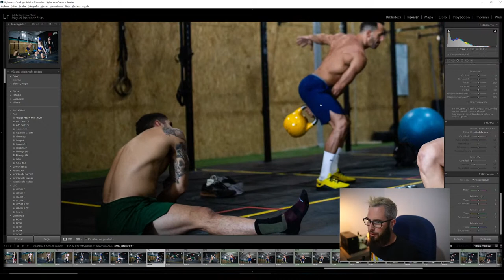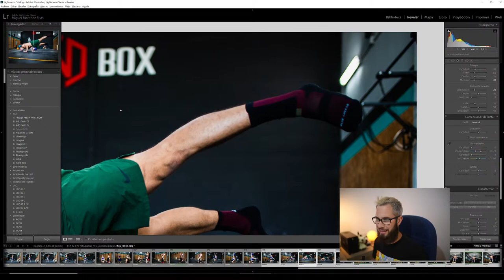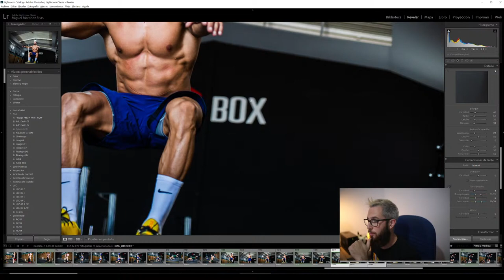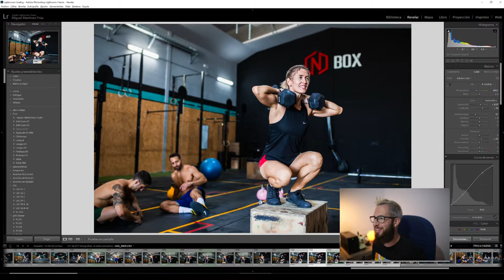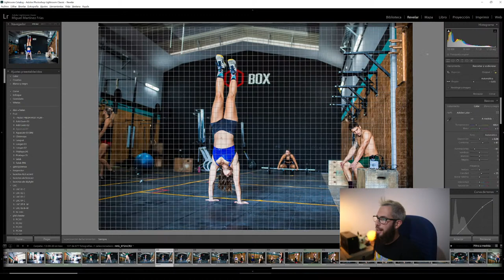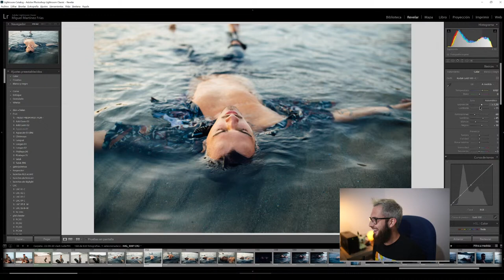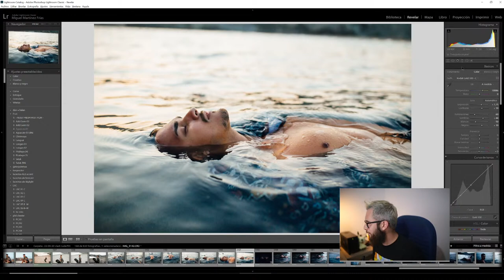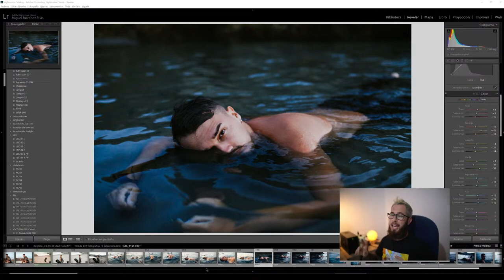Retocando FOTOS en LIGHTROOM para stock y hablando sobre FOTOGRAFÍA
Retocando fotografías en directo para bancos de imágenes